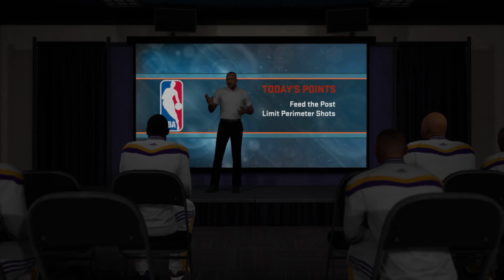NBA 2k15 Update!!! :Shoe Deal with Adidas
Stutta Boii aka Flo Sika updates his progress NBA 2k15 ... his shoe deal with Adidas, problems with computer A.I. in MyCareer.

PSN: Flosika